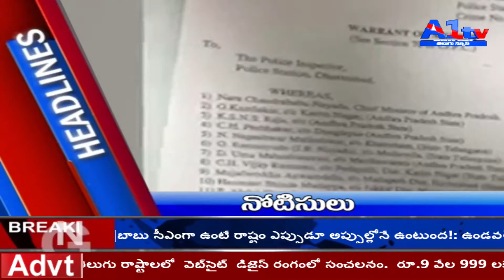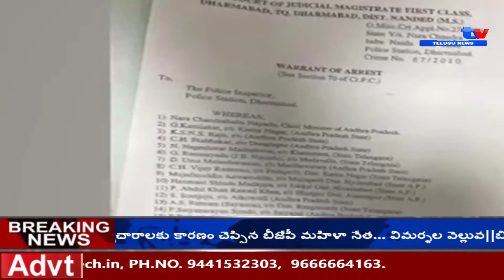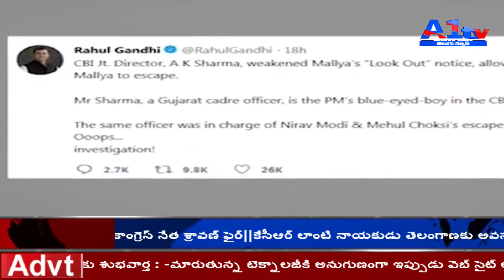A1 TV NEWS || 16 September 2018